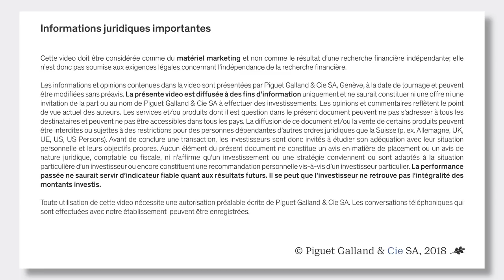Piguet Galland & les perspectives économiques - Action ou obligation ? (2)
Daniel Varela, CIO de Piguet Galland, répond à quelques questions.